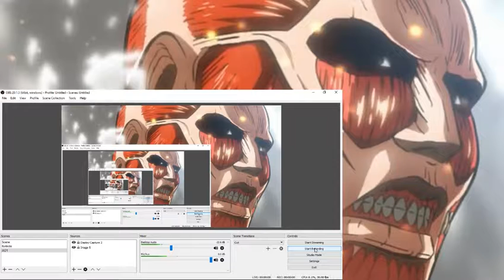AOT 2 episode 12 so my pc crashed (skipable 100%)